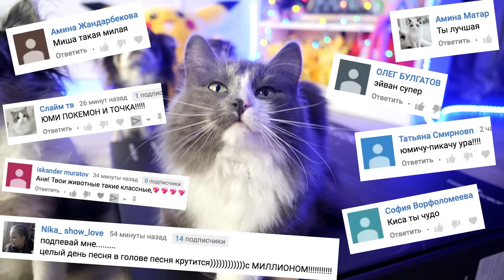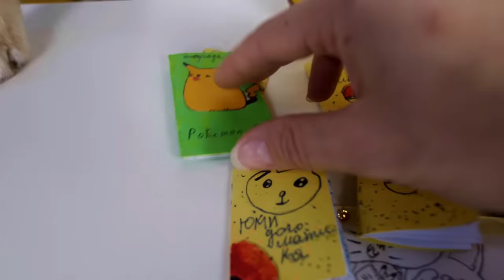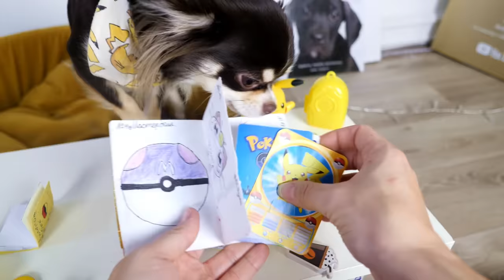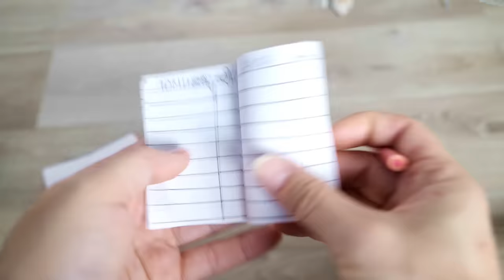ШКОЛА КОТОВ И СОБАК ВОЛШЕБНЫЕ ПИТОМЦЫ ДВОЕЧНИКИ КИСА АЛИСА И ЮМИ ЧУ СРЫВАЮТ УРОКИ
ВСТРЕЧА Казахстан Астана ТРЦ MEGA Silk Way с 16:00 ▼ЖМИ ЕЩЁ▼

ДВОЕЧНИЦЫ СРЫВАЮТ УРОКИ - покемон Юми Чу, ее лучшая подруга Киса Алиса, мама Миша Лайк, папа Эйван Бро и тетя Софи Сан нашли дома какую-то странную штуку и заподозрили неладное, но Аня объяснила, что это такое, а после самые младшие Юми и Алиса пошли в школу. Подружки срывают уроки и бесят разных учителей, учатся в разных классах, так как Юми старше Алисы. У покемона будет англ гав и догология, а у котомонстра котомузыка и котоматика, а вот урок зоо физкультуры у них общий. В первый день школы девочки нахватали двоек и в их дневника двойки даже по поведению! Двоечницы!

Привет! Мы, Magic Pets, волшебные питомцы Anny Magic! Чихуахуа Софи Сан, её брат Эйван Бро, его жена Миша Лайк, удочеренные покемон Юми Чу, её подруга Киса Алиса и другие животные! Пиши комментарий! Загляни на главный канал Magic Family и канал хозяйки Anny Magic! Волшебные пёсики едят корм PLATINUM, можешь купить пачку с Меджик стикером и автографом а тут наш MAGIC мерч